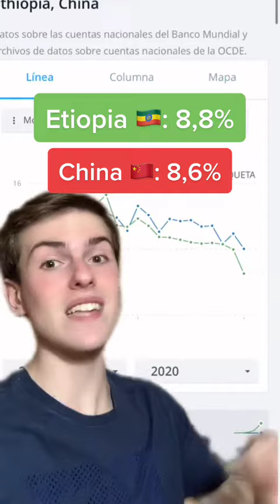El País que más Crece es Africano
Agradecimiento especial a los creadores de los videos utilizados en este video.

Si este video infringe sus derechos de autor por favor deja un comentario, así llegaremos a un acuerdo y si infringe sus derechos de autor será retirado de inmediato sin problema.

Este vídeo fue una creación audiovisual que se baso en la
recopilación de distintos medios visuales para realización de este vídeo. La Ley de Copyright de los Estados Unidos de América especifica que todo vídeo cuyo propósito sea entretenimiento, reportaje, educación, investigación o comentario no infringe los derechos originales de los contenidos y por lo tanto se considera "Uso Justo" "Fair Use" bajo la ley estadounidense.